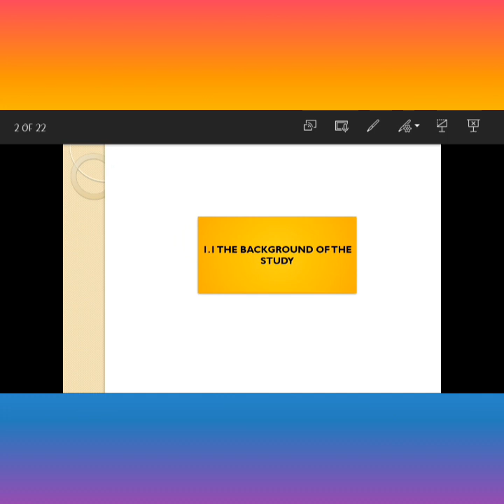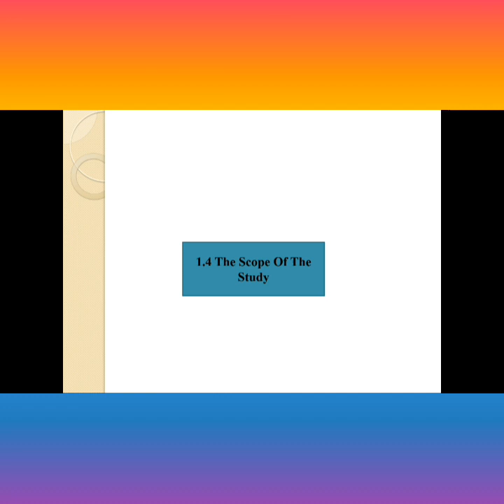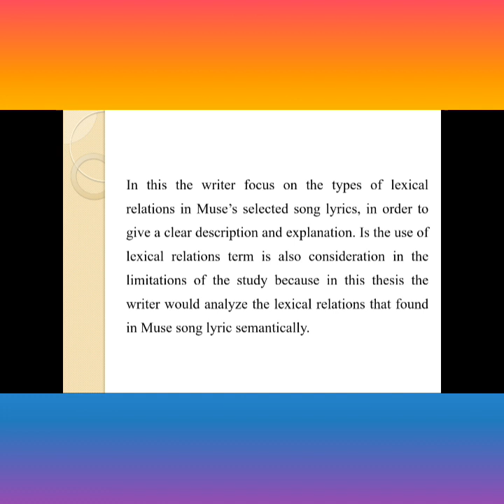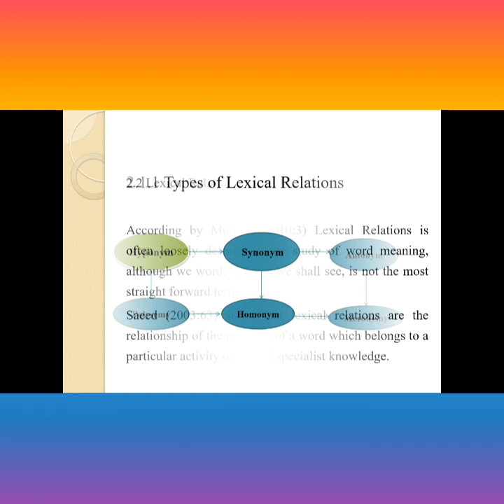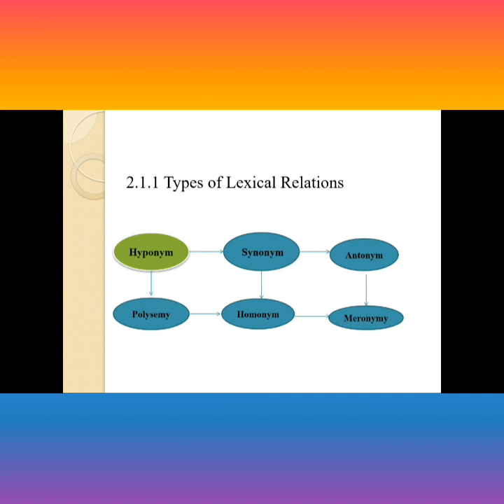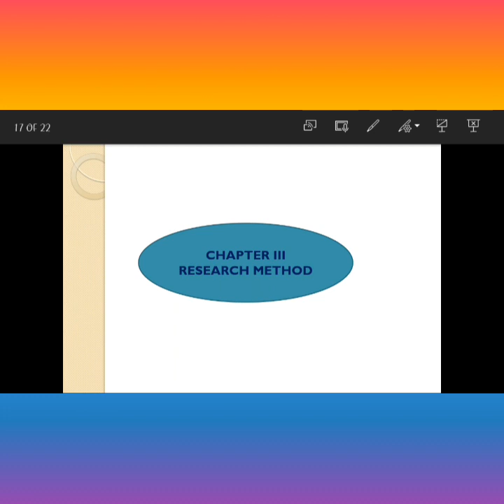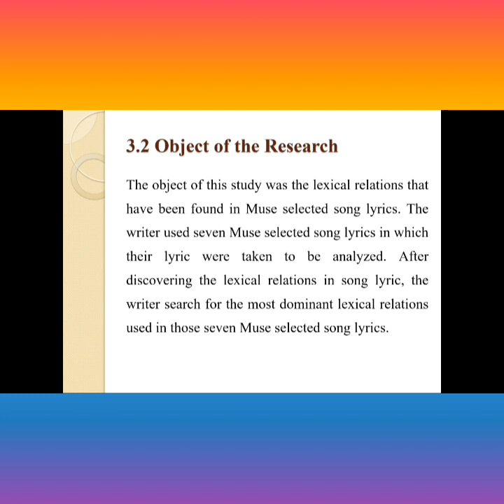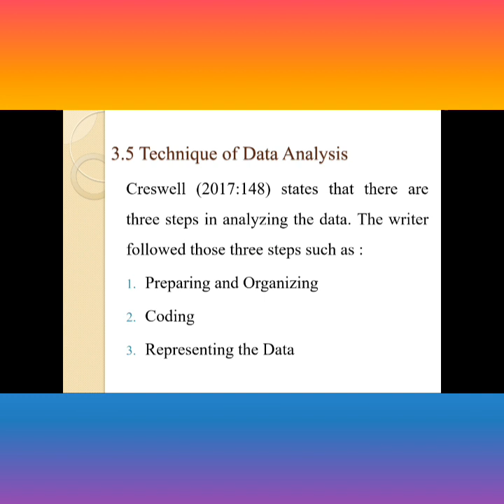30 Agustus 2021